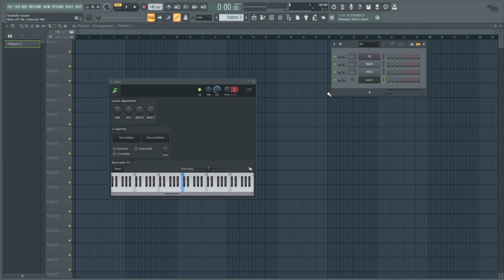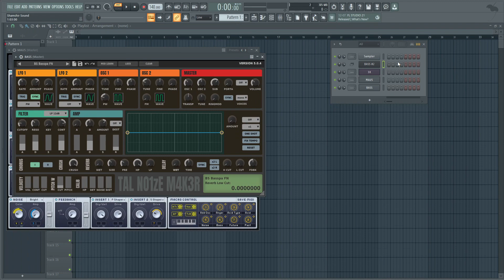Create New Layer, Save State, & Import Into New Projects | FL Studio 21 How To Tutorial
Let's create a new layer state, designate the children, and save the layer state to import into a new project! This will save you time when you have created a unique layer, be it native or third party synthesizers, to import in other projects!

Timestamps:
0:00 - Intro
0:14 - Adding a New Layer, setting Children
0:36 - Testing the Layer
0:47 - Saving the Layer State
1:01 - Importing Layer State into New Project
1:22 - Final Thoughts